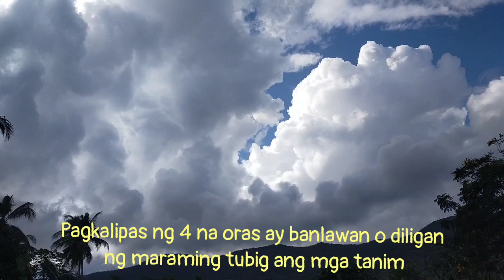Tamang Pag-aabono ng sitaw, ampalaya, kalabasa at pipino ( fruiting stage Fertilizer application)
This video demontrates the right way to apply Fertilizer to ampalaya, cucumber, sitao, and squash using complete fertilizer and potassium by Drenching 1/2 kilo of each Fertilizer in 16 liters of water.